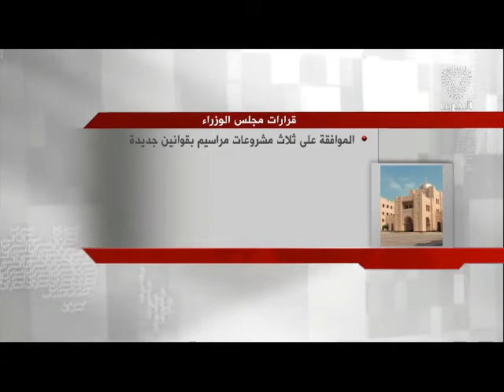البحرين: سمو رئيس الوزراء يرأس الجلسة الإعتيادية الأسبوعية لمجلس الوزراء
المنامة في 3 سبتمبر / بنا / رأس صاحب السمو الملكي الأمير خليفة بن سلمان آل خليفة رئيس الوزراء الموقر الجلسة الاعتيادية الأسبوعية لمجلس الوزراء وذلك بقصر القضيبية صباح اليوم، وقد أدلى سعادة الدكتور ياسر بن عيسى الناصر الأمين العام لمجلس الوزراء عقب الجلسة بالتصريح التالي: